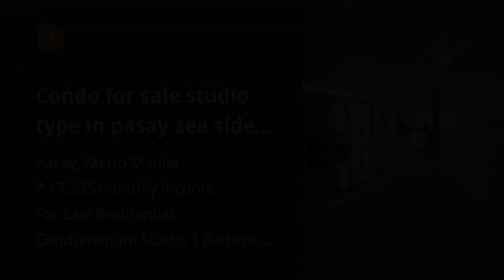Condo for sale studio type in pasay sea side pasay